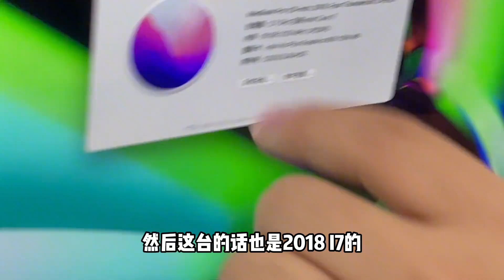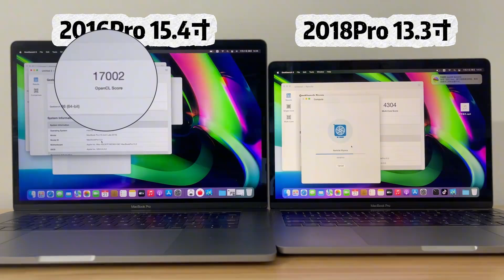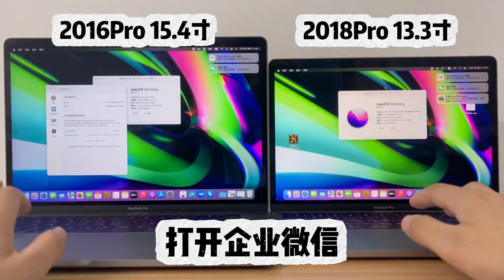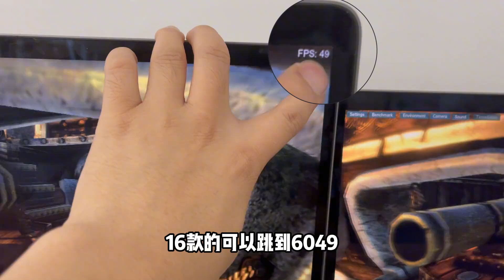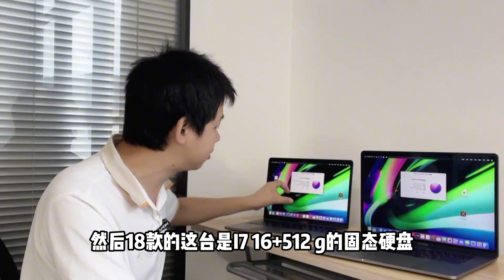八年前 Macbook Pro 2016对比2018款，性能对比，差距究竟有多大？